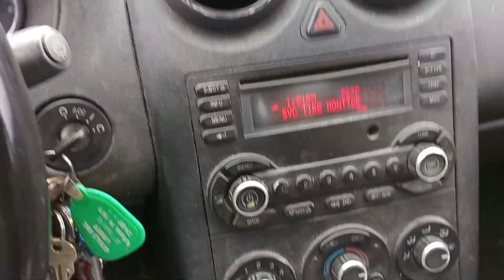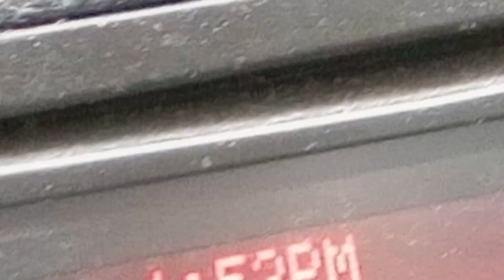An Eastbound CSX with three engines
Wednesday January 25th 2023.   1:59pm